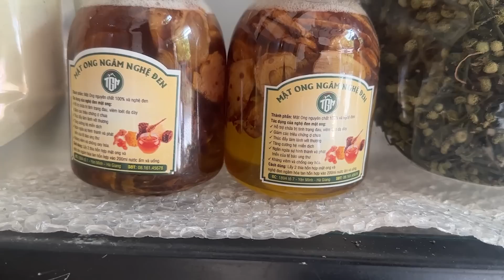Vợ Chồng Sính Ngọc “chỉ thẳng” mảnh đất đẹp sẽ dựng túp lều tranh. Thùng quà bí mật đúng lúc vợ về